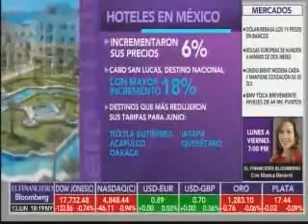VIDEO GMO ROMERO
El Lic. Guillermo Romero Rodríguez  Presidente de Fecanaco Servytur Sinaloa, dio una entrevista a  El Financiero Boomberg Tv, en la Ciudad de México, donde habló sobre el programa ¡Viajemos todos por México! y  de las raíces culturales y diversidad turística con la que cuenta Sinaloa.